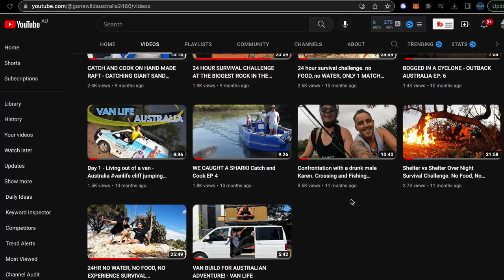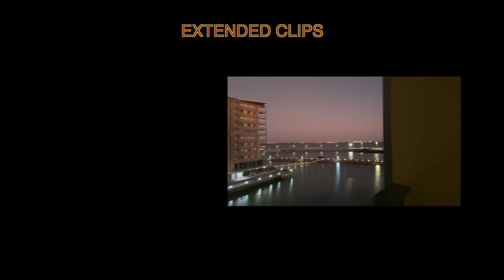the end of gone wild australia:( ft Special guest Jai Brooks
This is the end of Gone Wild Australia. In this episode we explain why the channel is coming to an end. We want to thank Zen luxury retreats for supporting the channel and our passion for videography. With help from companies like ZLR we plan on saving our money and investing into our next adventure. Season 2 will show you how we do this and the small steps we take to get to indonesia Bali, which includes getting videography gigs, going to the gym and having a strong mindset and lifestyle. Darwin city has been very nice to us business wise and we want to take the opportunity to get the best out of life! Enjoy a special guest appearance beau's brother Jai Brooks in this episode :) We love you and Thank you for you support thus far on Gone Wild Ausralia!
Big love from Beau and Brooke!